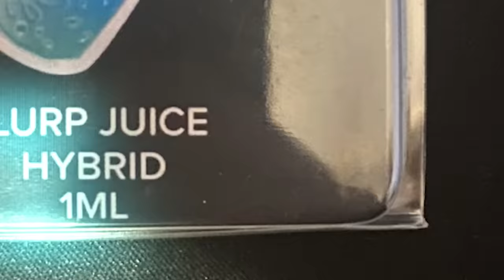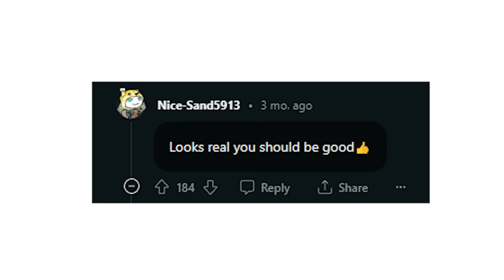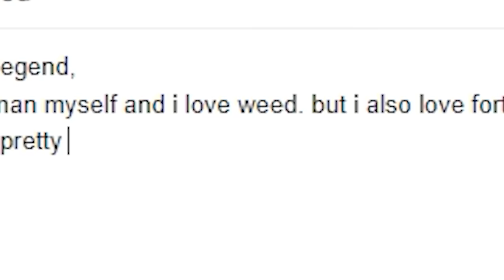I Found The Fortnite Cart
I LOVE FORTNITE!